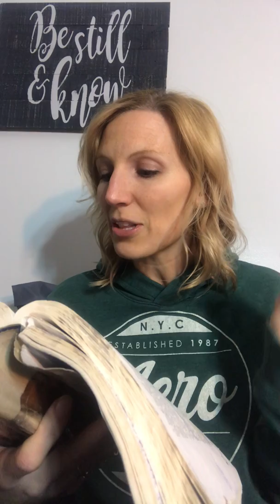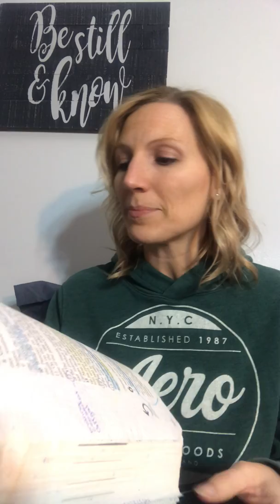HIS WORD UNVEILED - Melissa Music -Joshua 6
Be Still Be Moved Ministries
His Word Unveiled
JOSHUA 6